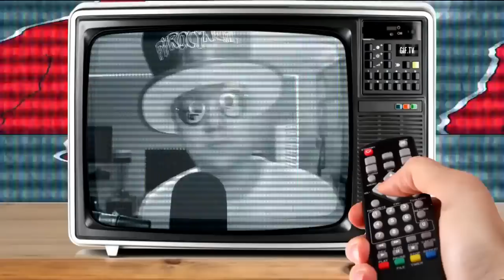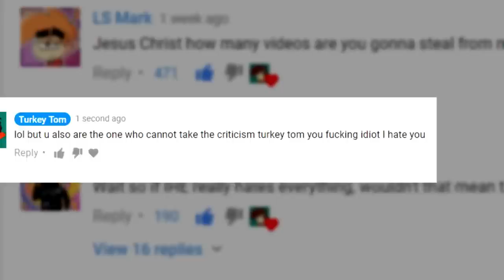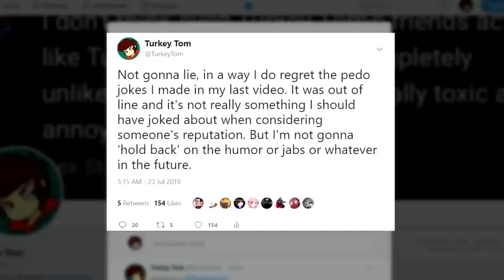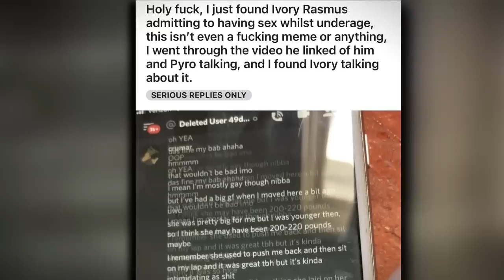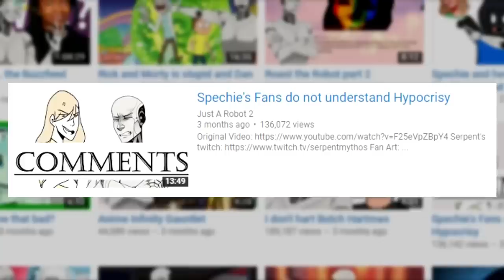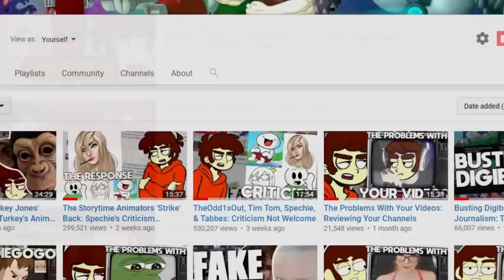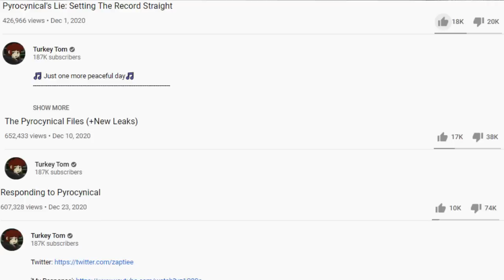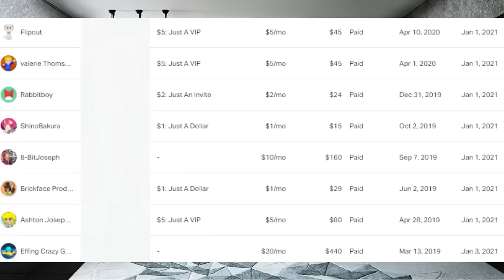THE HISTORY OF TURKEY TOM!